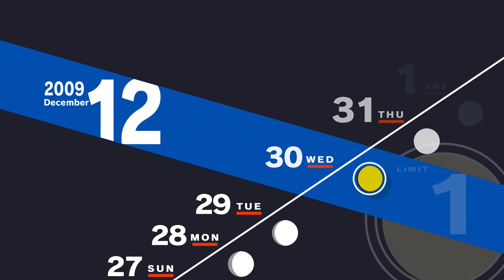【ペルソナ3 リロード】タルタロス ボス戦「218F・225F」～モナド通路225F LUNATIC攻略 12/30【P3R】【Persona 3 Reload】【4K高画質】※ネタバレあり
P3Rのタルタロスボス戦 218F「嘲笑のダイス」225F「ミノタウロス零号」、モナドボス戦 220F「バスタードライブ」223F「狂乱のマリア」225F「死の聖典」「ハンドゴールド」を難易度ルナティックで攻略するプレイ動画です (PS5版 4K高画質)

■ストーリームービー・イベントシーン
0:00 タルタロス218F ボス戦「嘲笑のダイス」
5:37 219F
6:23 220F
7:14 モナドの扉220F ボス戦「バスタードライブ」
10:56 221F 失踪者
11:59 222F
12:59 223F ボス戦「狂乱のマリア」
16:05 224F
17:03 225F ボス戦「ミノタウロス零号」
22:10 225F
23:20 モナド通路225F ボス戦「死の聖典」
29:50 ボス戦「ハンドゴールド」
39:13 226F
40:48 12/31：仲間と会話
41:33 末光・月コミュ「ランク4」※ランク5に上昇

タイトル　　：ペルソナ３ リロード / Persona 3 Reload
発売日　　　：2024年2月2日（金）
ジャンル　　：RPG
価格　　　　：通常版 9,680円（税込）
対応機種　　：PlayStation 5 /PlayStation 4 / Steam / Xbox Game Pass / Xbox Series X|S / Xbox One / Windows